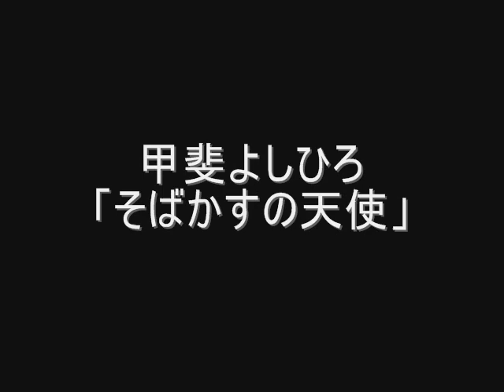甲斐よしひろ「そばかすの天使」ｱﾎﾟﾛ